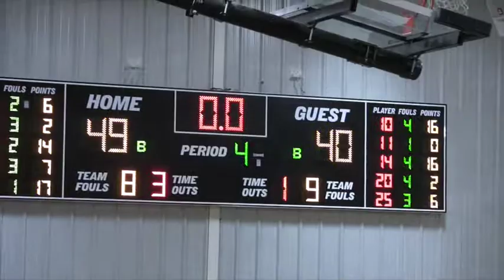2019-1-10 varsity basketball girls t-a vs NORBORNE